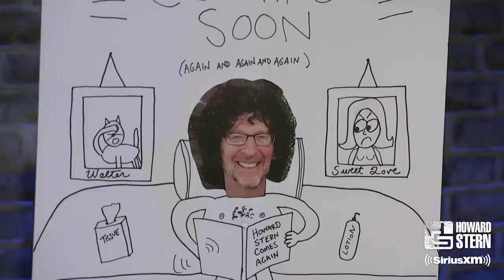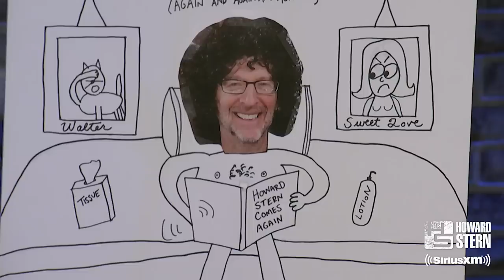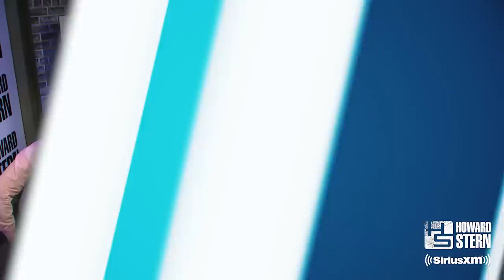This Week On Howard: A Special Announcement, an R. Kelly Remix, and “Alex Jones” Returns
Howard announces his new book “Howard Stern Comes Again,” the R. Kelly interview with Gayle King gets remixed, and “Alex Jones” and his conspiracies return in this week’s Top Noine moments.

See more videos from the Stern Show in the "Howard" section of the SiriusXM app!